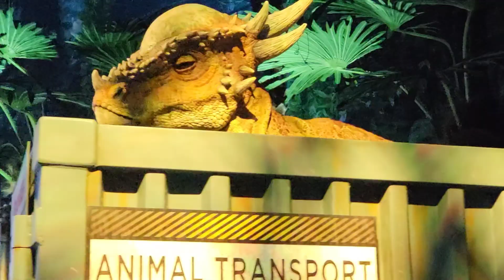Jurassic World Sydney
Step into a prehistoric world with our latest YouTube video as we take you on an unforgettable journey through Jurassic World: The Exhibition in Sydney! Get up close with the most incredible creatures that ever roamed the Earth, and experience the thrill of being part of a scene straight out of the movies. From the mighty T-Rex to the gentle giants of the herbivore section, this exhibition is a must-see for dinosaur enthusiasts of all ages. So, if you’re ready for an adventure that’s millions of years in the making, click play and join us in this roaring experience!